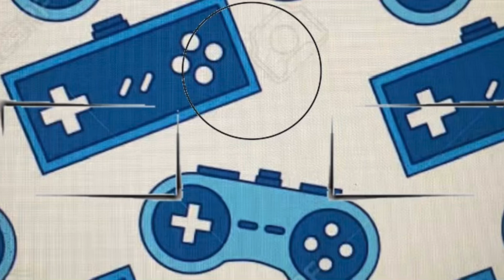Beating Minecraft but I’m a zombie | Friday craft ep 20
Hope you guys like it if you do make sure to subscribe we are so close to 200 and I would really appreciate if you do these videos take a lot of time to make so you subscribe let’s me know that you enjoyed it